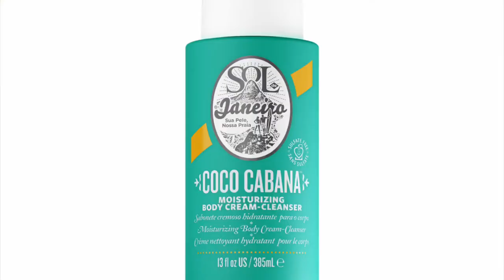¿QUÉ COMPRARÍA CON $1,000 EN SEPHORA? TAG | Alejandra Isabel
¡Hola! Espero que se encuentren bien🤍 en el video de hoy sigo un Tag que vi de Allie Glines, original de Emily Noel, en el que les muestro qué cosas compraría si tuviera $1000 para gastar en Sephora. ¿Y tú? ¿Qué comprarías?

Productos mencionados:
- One/Size by Patrick Star Go Off Makeup Dissolving Mist
- Drunk Elephant D-Bronzi Anti-Pollution Sunshine Drops
- SKII Facial Treatment Essence Mini (Pitera Essence)
- AmorePacific Treatment Cleansing Oil Makeup Remover
- Make Up For Ever Ultra HD Invisible Cover Stick Foundation
- Hourglass Vanish Seamless Finish Foundation Stick
- Dior BACKSTAGE Face & Body Foundation
- Natasha Denona Gold Eyeshadow Palette
- AmorePacific Mini Treatment Enzyme Exfoliating Powder Cleanser
- Ouai Hair Oil
- Pat Mcgrath Labs Permagel Ultra Lip Pencil en Contour
- Ouai Scalp & Body Scrub
- Kevyn Aucoin Glass Glow Face Liquid Highlighter
- Armani Beauty Luminous Silk Foundation
- Fenty Beauty Pro Filt’r Hydrating Longwear Foundation
- Biossance Squalane + Zinc Sheer Mineral Sunscreen SPF 30 PA +++
- Sol de Janeiro Coco Cabana Moisturizing Body Cream-Cleanser
- Pat Mcgrath Labs Sublime Perfection Concealer
- Pat Mcgrath Labs Mothership V Eyeshadow Palette Bronze Seduction
- IGK Mistress Hydrating Leave-in Conditioner Hair Balm
- Jouer Cosmetics Blush Bouquet Dual Blush Palette en Adore
- Olehenriksen PHAT Glow Facial Mask